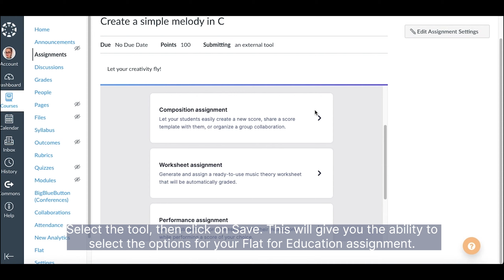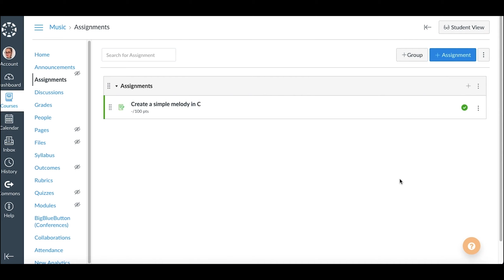Flat for Education x Canvas: How to create assignments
Once your Canvas course is configured to use Flat for Education, you can create new assignments. This video will show you the different steps to follow!

0:05 - Create a new assignment

0:49 - Student experience

1:28 - Review submissions with SpeedGrader